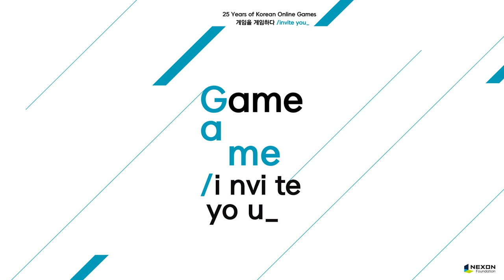/차이나 북경 자금성, /차이나 서안 병마용, /월드 뉴욕 대질주, /월드 리오 다운힐, /히든 트랙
대한민국 온라인게임 25주년 기념 전시
"게임을 게임하다 /invite you_"

/차이나 북경 자금성
/차이나 서안 병마용
/월드 뉴욕 대질주
/월드 리오 다운힐
/히든 트랙

아트선재센터
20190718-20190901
12:00-19:00

주최,주관 : 넥슨재단
기획 : 넥슨코리아 인텔리전스랩스, 넥슨컴퓨터박물관
25 Years of Korean Online Games
"Game a game /invite you_"

/China Forbidden City
/China Terracotta Army
/World New York Dash
/World Rio Down Hill
/Hidden Track

Date : Jul. 18th ~ Sep. 1st 2019 / Closed on Mondays
Location : Art Sonje Center
Hosted by Nexon Foundation
Planned by Nexon Korea Intelligence Labs & Nexon Computer Museum